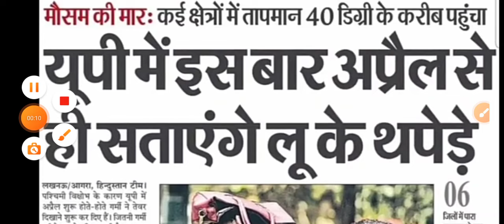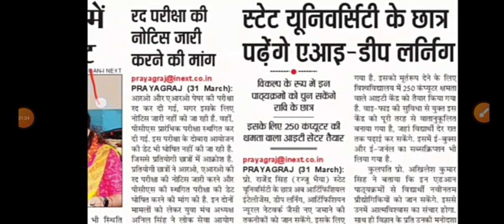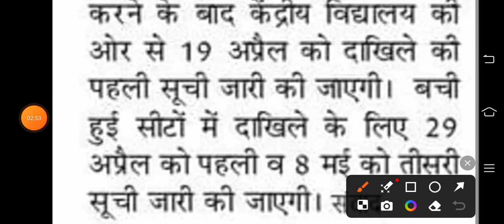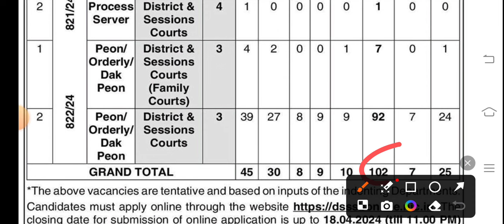उ0 प्र0 लोक सेवा आयोग में 12 हजार भर्ती संबंधित नई सूचना | UP पुलिस कांस्टेबल भर्ती की नई अपडेट जारी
exam pattern
group d vacancy
Ahc ro syllabus
Teacher vacancy
कैरियर प्लस
Morning News
उ0 प्र0 लोक सेवा आयोग में 12 हजार भर्ती संबंधित नई सूचना
UP पुलिस कांस्टेबल भर्ती की नई अपडेट जारी